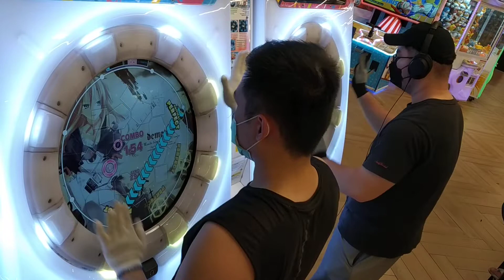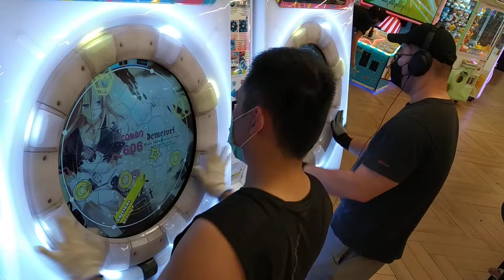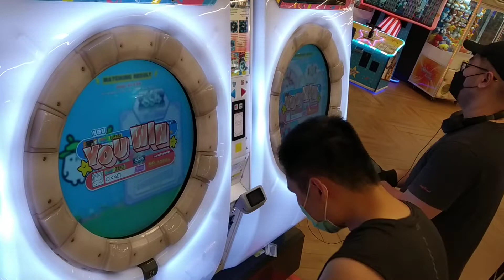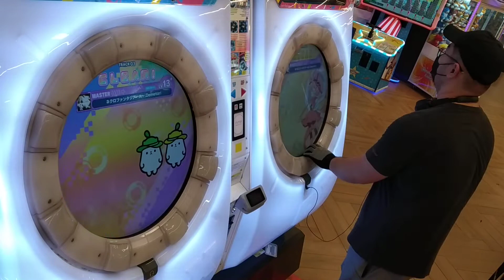[MaiMai UNiVERSE] Dokuru *Necrofantasia~Arr.Demetori* (New Record ???)